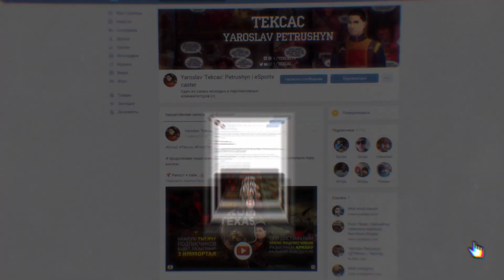Турнирные прогнозы - China Dota2 Supermajor #6 | Прогноз на завтра